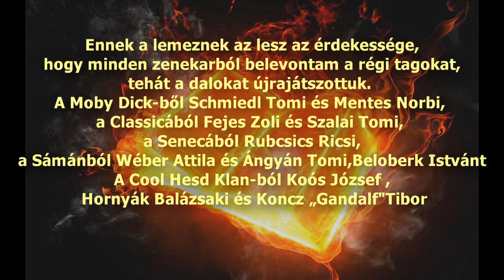Molicsrock-lemezelőzetes,megjelenés 2013.február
KÖSZÖNET A KÖZREMŰKÖDŐ ROCKTESTVÉREIMNEK !
27 éve zenélek aktívan ,megfordultam pár zenekarban: Sámán, Moby Dick, Classica, Seneca, Cool Head Klan, Mamut. Vannak kedvenc dalaim a régi időszakokból, és úgy gondoltam, hogy csinálok egy lemezt
, amin összefoglalom ezt az időszakot.
Ennek a lemeznek az lesz az érdekessége, hogy minden zenekarból belevontam a régi tagokat, tehát a dalokat újrajátszottuk. A Moby Dickből Schmiedl Tomi és Mentes Norbi, a Classicából Fejes Zoli és Szalai Tomi, a Senecából Rubcsics Ricsi, a Sámánból Wéber Attila és Ángyán Tomi, továbbá szerepelnek a CHK tagok is a lemezen. Nem utolsósorban három tagot említenék Koós József Gitár, Hornyák Balázsaki feldobolta az egész lemezt, és Koncz „Gandalf"Tibor, aki CHK basszusgitárosa. És ne felejtsük ki a sorból Beloberk Istvánt, aki a Sámán dalokat basszus gitározta fel. Az album rögzítését Ángyán Tamás végezte, aki a Sámánnak is tagja volt.